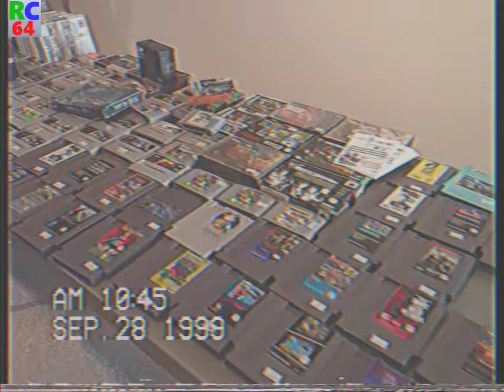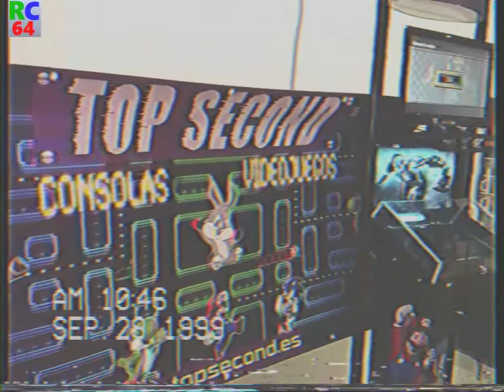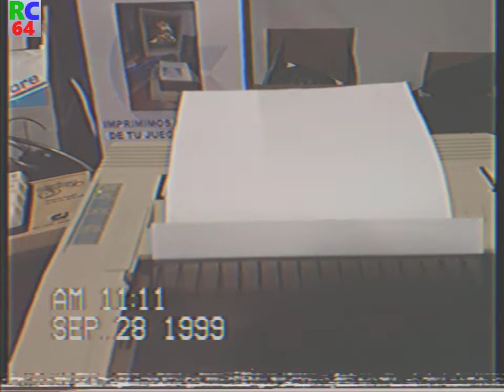RetroAlacant 2019 -Videojuegos, arcade y mucho mas!!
Otro año más disfrutaremos, de este festival de la cultura “Retro” que gira en torno a los videojuegos, consolas, juegos de mesa, etc